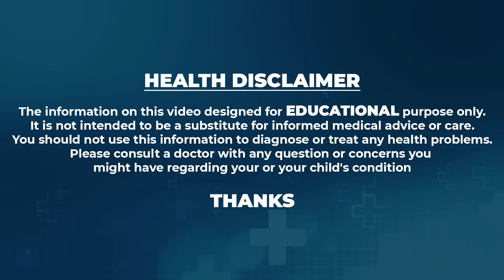పక్షవాతం లక్షణాలు | Brain Stroke Symptoms | Paralysis Treatment | Dr.Laxmikanth | Arete Hospitals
social
 educational
 economic
political
psychological.